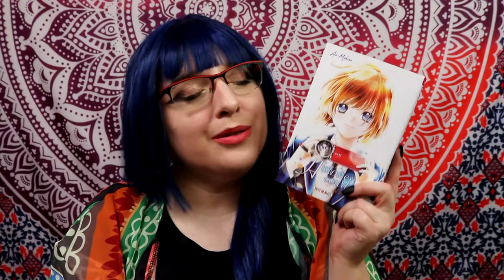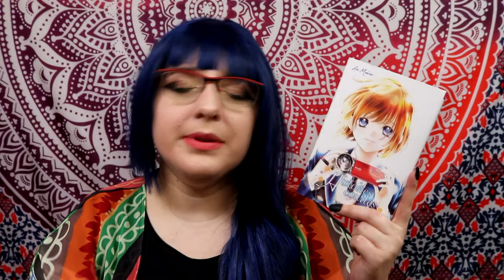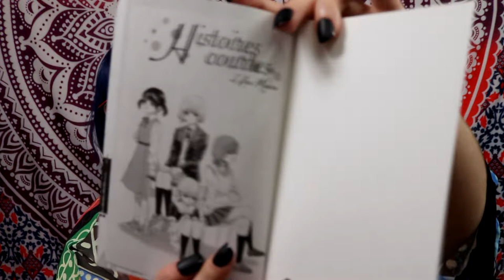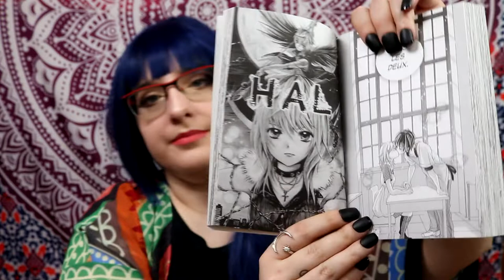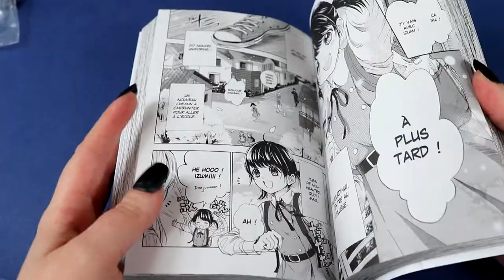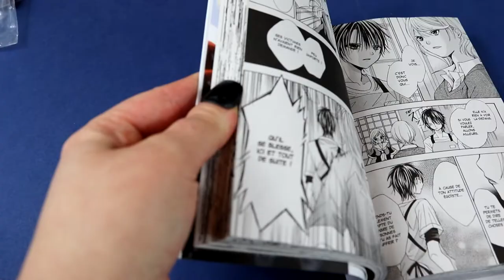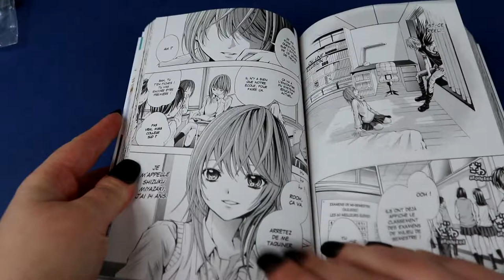[Critique Manga] Histoires Courtes d'Aoi Makino (Soleil Manga)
Résumé
Au travers de petites histoires courtes sur la vie d’adolescentes, Aoi Makino nous plonge dans leurs quotidien, leurs tracas, mais aussi leurs joies et leurs émotions. Tour à tour mélancoliques, engagées ou discrètes, chacune de ces héroïnes vivent des moments qui marqueront par la suite leur prochaine vie d’adulte.